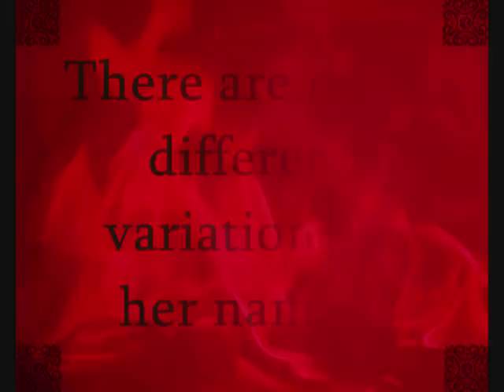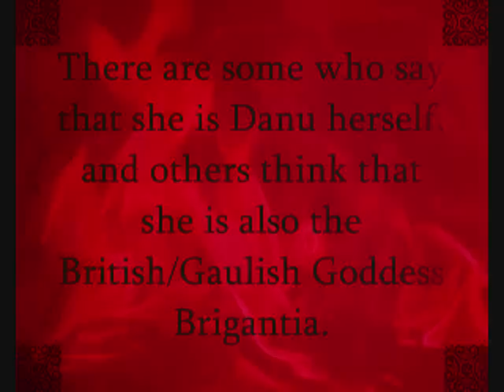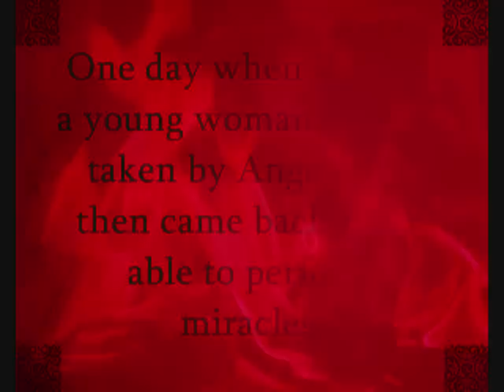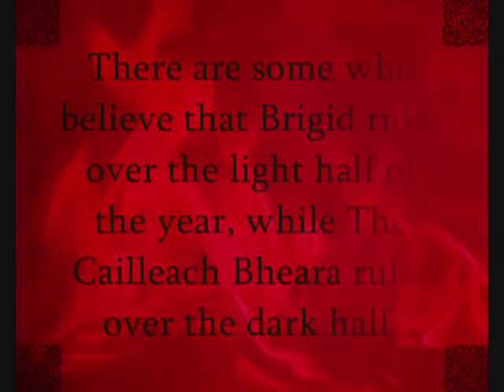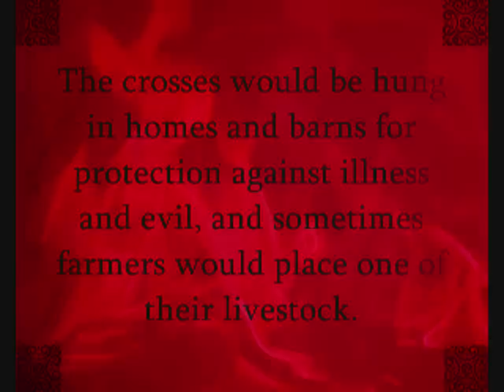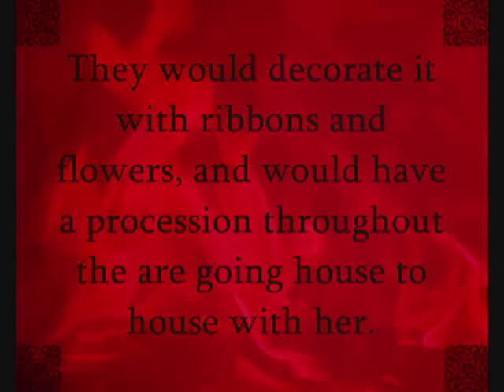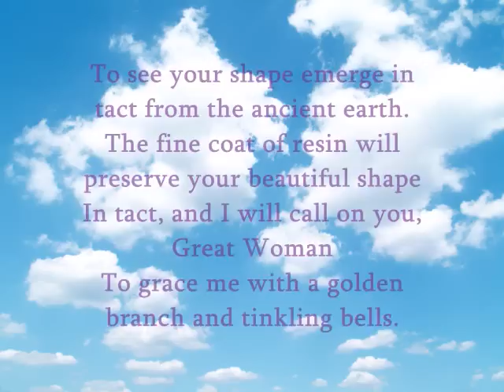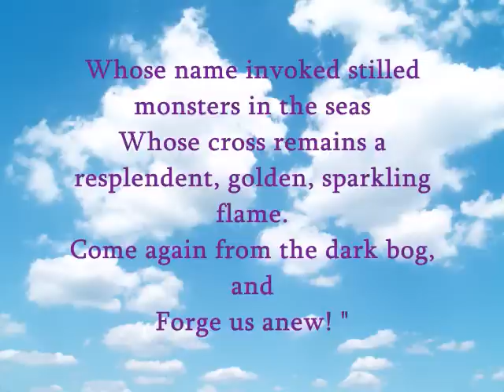Irish Goddess Brigid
{video made by Laurel}

Our third episode in our 'Irish Pantheon' series, featuring the Goddess Brigid.

'Legendary Fictions of the Irish Celts' by Patrick Kennedy

'Irish Druids And Old Irish Religions' by James Bonwick

'Celtic Wonder Tales' by Ella Young

'The Fairy-Faith in Celtic Countries' by W. Y. Evans-Wentz

'Ancient Legends, Mystic Charms, and Superstitions of Ireland'  Francesca Speranza Wilde

'The Literature of the Highlanders' by Nigel MacNeill

'Dictionary of Celtic Myth and Legend'  by Miranda J. Green

'Calendar Feasts and Customs: The Insular Celtic Cycle of Seasons' by Francine Nicholson

'The Carmina Gadelica' by Alexander Carmicheal

'Brigid' by Anne O'Reilly

maryjones.us

MUSIC & SOUND

'Invocation' and 'The Never-Ending Road {Amhrán Duit}' by Loreena McKennit

'Embraced by the Shadows' by Rising Shadow

IMAGES

All images in this video were either created by Laurel of nefaeria or are available for use through Creative Commons.